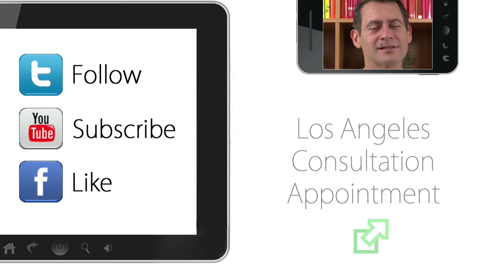Light Miller: A Life of Ayurveda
The Ayurveda Report interviews Light Miller, Master Ayurvedic Practitioner, Author and Ayurvedic Teacher.

Light shares her Journey - how she learned Ayurveda from Panchubhai Chotai, one Mahatma Gandhi's personal Ayurvedic physicians. If you are interested in studying Ayurveda, this video will inspire you because it discusses the relationship between student and teacher in Ayurveda, and the traditional transmission of natural medicine and spiritual wisdom.

 Light also talks about Ayurvedic herbs, Panchakarma, Kayakalpa, the Nature Cure, the power of Western herbs, and the availability of Ayurvedic herbal medicine such as Gokshura, Haritaki, and Ashwagandha, in the West.